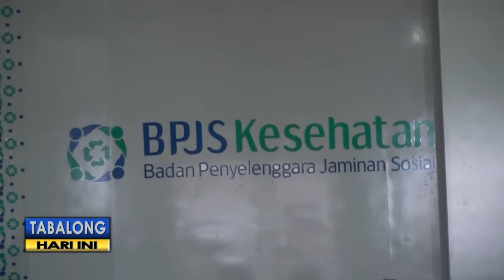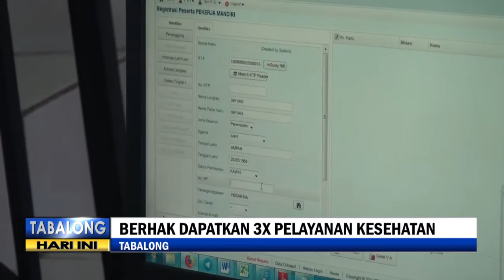BPJS Berlaku Di Seluruh Indonesia Selama Masa Mudik